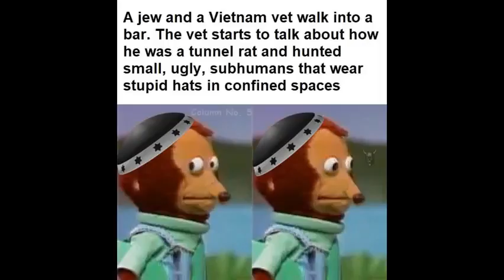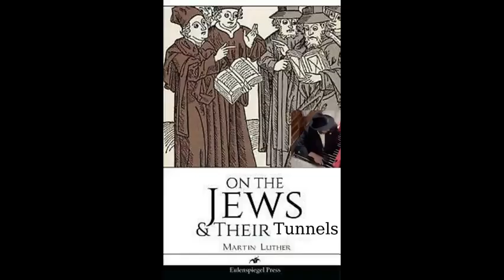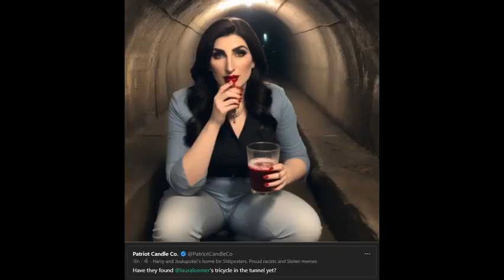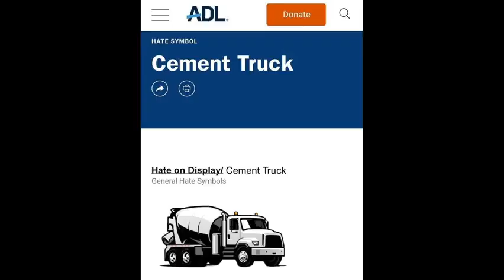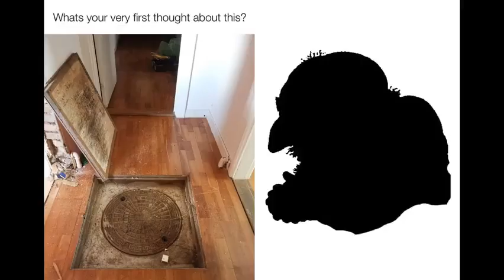TUNNEL RATS MEME